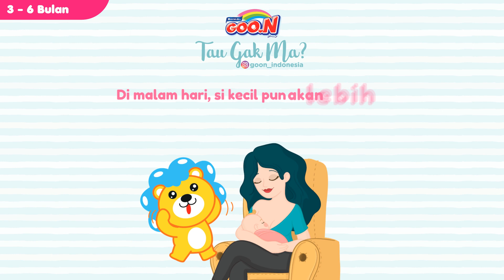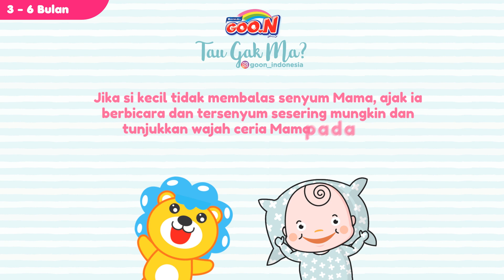Tau Gak Mama Goo.N? Fakta Seputar Bayi 07 02